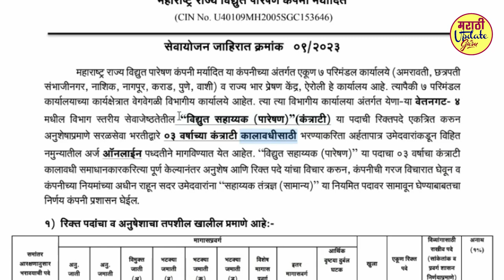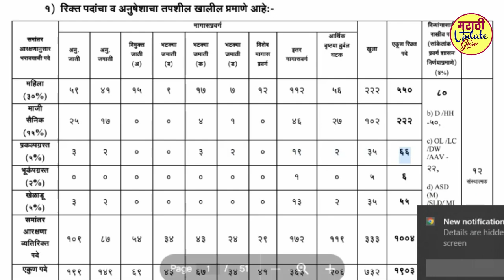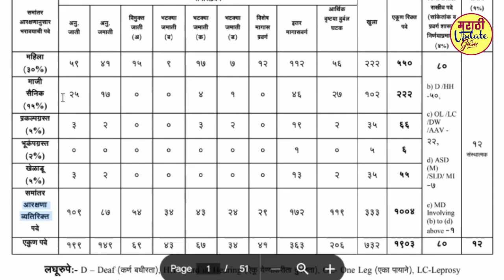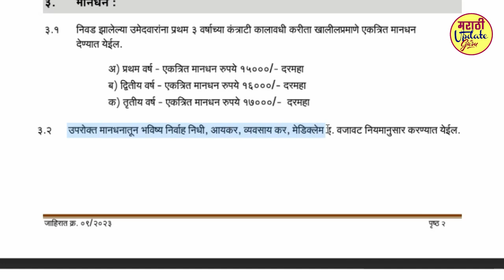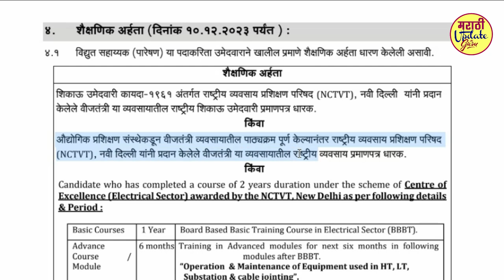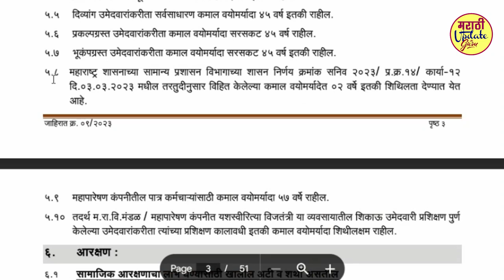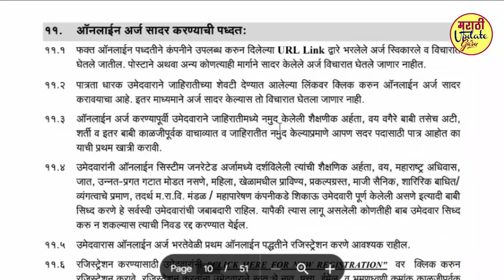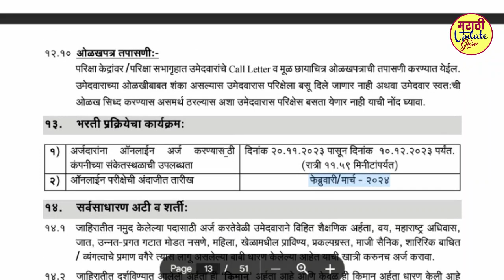Mahatransco Vidyut Sahayak Online Form Fill Up 2023|Mahatransco Technician Apply Online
MahaTransco Bharti 2023 : महापारेषण मध्ये 2541 जागांसाठी विविध रिक्त पदांची मेगा भरती जाहिरात २०२३.

महाराष्ट्र राज्य वीज पारेषण कंपनी भरती २०२३.
⇒ पदाचे नाव: विद्युत सहाय्यक (पारेषण)

⇒ रिक्त पदे: 1908 पदे.

⇒ वयोमर्यादा (दि.१०.१२.२०२३ रोजी): किमान वय १८ वर्षे व कमाल वय ३८ वर्षे. [मागासवर्गीय व आर्थिक दृष्ट्या दुर्बल घटकांतील उमेदवारांना: उच्च वयोमर्यादा ५ वर्षांनंतर शिथिल असेल. माजी सैनिकांसाठी:कमाल वयोमर्यादा त्यांचा सैनिकी सेवेचा कालावधी अधिक 03 वर्षे असेल. प्राविण्य प्राप्त खेळाडूंसाठी: कमाल वयोमर्यादा ४३ वर्षे राहील. दिव्यांग उमेदवारांकरीता सर्वसाधारण: कमाल वयोमर्यादा ४५ वर्षे राहील. प्रकल्पग्रस्त उमेदवारांसाठी: कमाल वयोमर्यादा ४५ वर्षे असेल.]

⇒ नोकरी ठिकाण:अमरावती, छत्रपती संभाजीनगर,नागपूर, कराड, पुणे, वाशी येथे

⇒ अर्ज करण्याची पद्धत: ऑनलाइन.

⇒ परीक्षा शुल्क: खुल्या प्रवर्गात उमेदवारांसाठी: रु.६००/-, मागासवर्गीय, आर्थिक दृष्ट्या दुर्बल घटकांतील उमेदवारांसाठी: रु.३००/-, दिव्यांग व माजी सैनिक: कोणतेही अर्ज शुल्क आवश्यक नाही.

⇒ अर्ज प्रक्रिया सुरू होण्याची तारीख: 20 नोव्हेंबर 2023.

⇒ अर्ज करण्याची शेवटची तारीख: 10 डिसेंबर 2023.